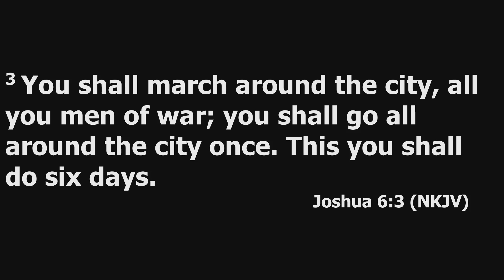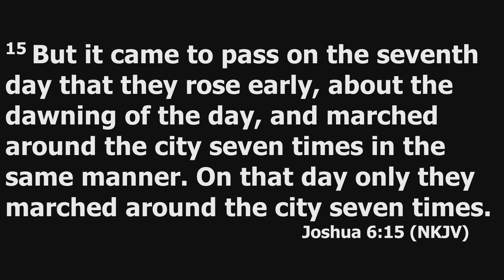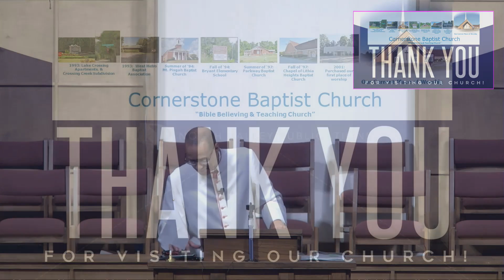8/1/21 Overcoming Your Jericho Wall Pt 4; Joshua 6